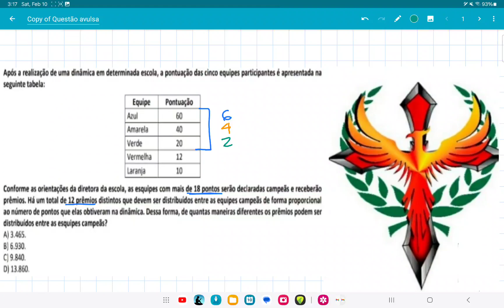de quantas formas podemos premiar, combinatória sem fórmulas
de quantas formas podemos premiar, combinatória sem fórmulas, análise combinatória, combinação, aranjo, permutação, anagramas, príncio multiplicativo, princípio aditvo, contagem